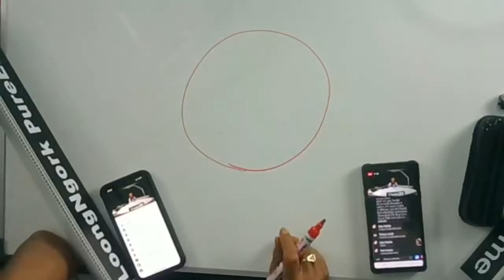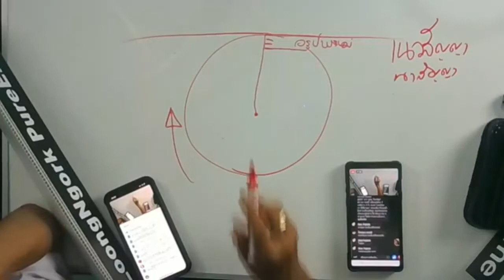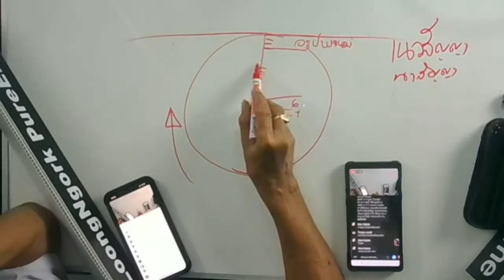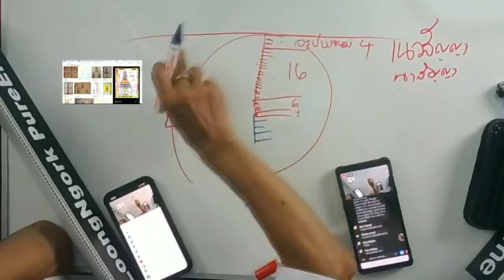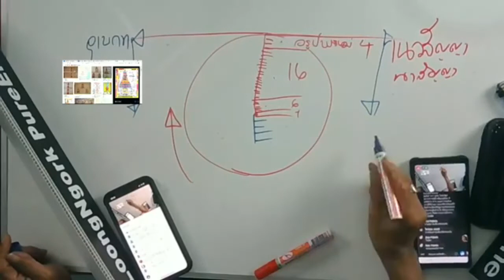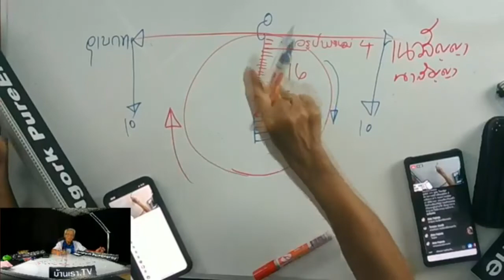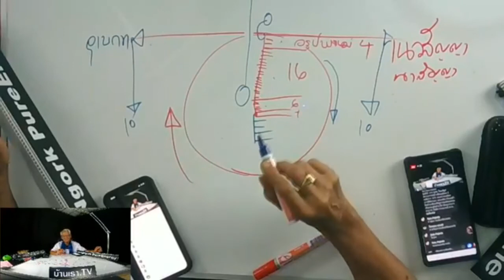ทักษะคำนวนฝั้น WhoAmI LMEPE Emc2《 Lme ภาษาลุงหงอกกิ๊กก๊อก 18l12l62l24hrs.